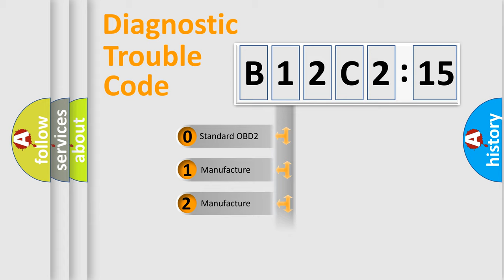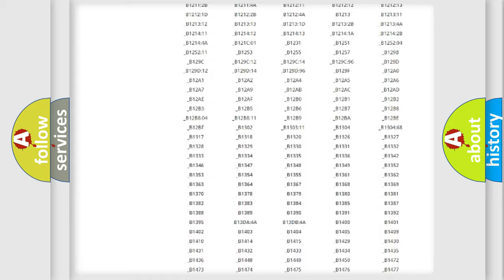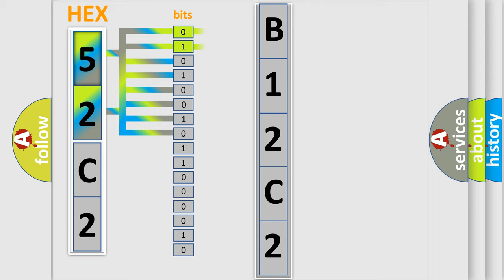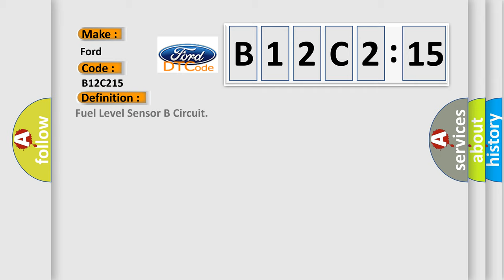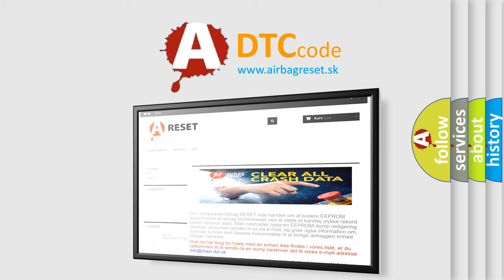DTC Ford B12C2-15 Short Explanation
Contents:
0:21 Basic DTC analysis according to OBD2 protocol standard.
1:48 Insight into programming
2:58 A diagnostically understandable description of the Diagnostic Trouble Code
3:05 Basic error definition

Make:
Ford
Code:
B12C2 15
Definition:
Fuel Level Sensor B Circuit
Description:
Fuel level information is sent to the powertrain control module (PCM) on the communication link.
Cause:
Communication link concernDamaged instrument panel cluster (IPC)Damaged instrument cluster (IC)Damaged PCM
Failure Type: